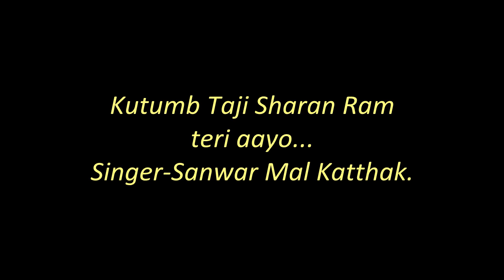Bhajan-Kutumb taji sharan Ram teri aayo,Sanwar Mal Kathak.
A Tribute to Baba Bihari Lal Kathak (Bihari Baba). From collection of Gokul Manch. Singer-Sanwar Mal Kathak, Tabla- Parmeshwar Lal Kathak.